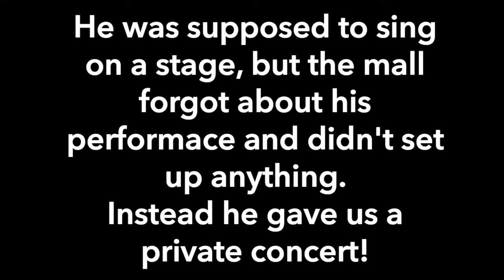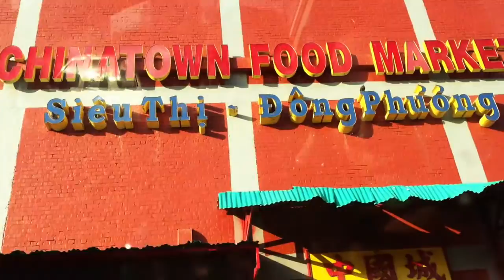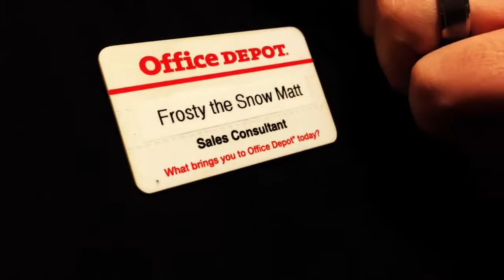Vlogmas Day 23- LIVE CRABS! FOR CHRISTMAS?! Plus PRIVATE CONCERT!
In today's vlog we get a private concert and go to a Chinese Market!
Roy Moye (the song we use in the intro) was the performer! Check out his music!!